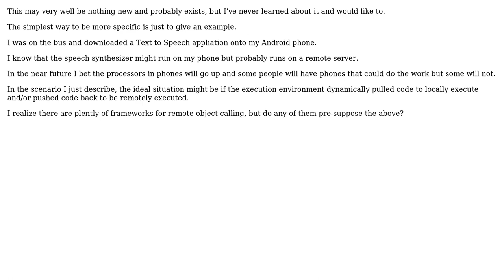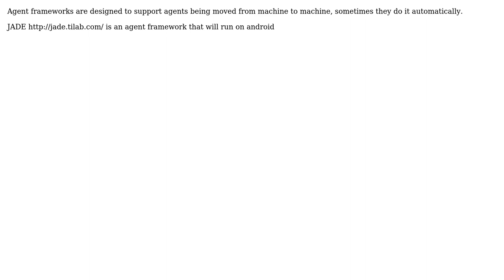Is there any technology for dynamic assignment of execution context for programs that target...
Software Engineering: Is there any technology for dynamic assignment of execution context for programs that target many platforms with widely varying runtime performance?

With thanks & praise to God, and with thanks to the many people who have made this project possible! | Content (except music & images) licensed under CC BY-SA | Music | Images & others | With thanks to user Tim Williscroft user Aaron Anodide and the Stack Exchange Network Trademarks are property of their respective owners. You are responsible for your own actions.